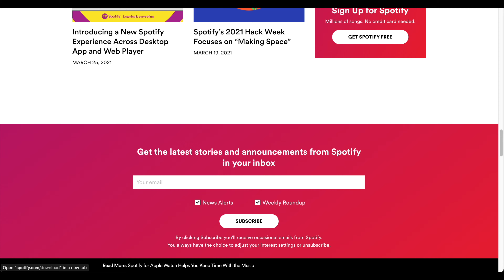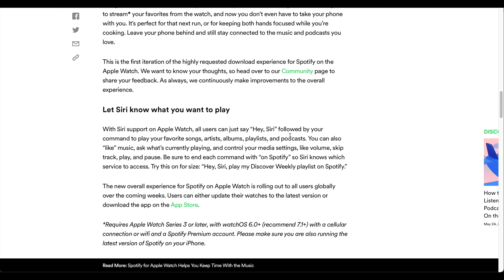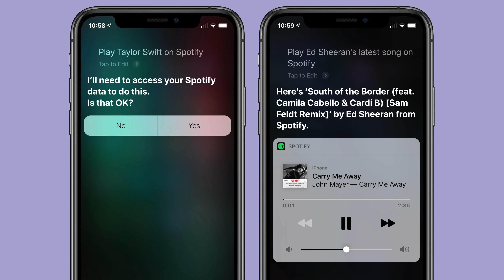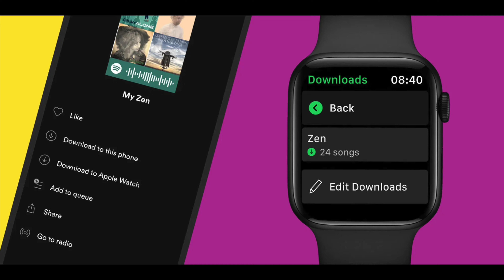Spotify finally allows offline playback in Apple Watch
It was being highly requested to have offline playback for Apple Watch by the Spotify users for a long time. The ability to download content to Apple Watch is starting to roll out to Premium subscribers now.